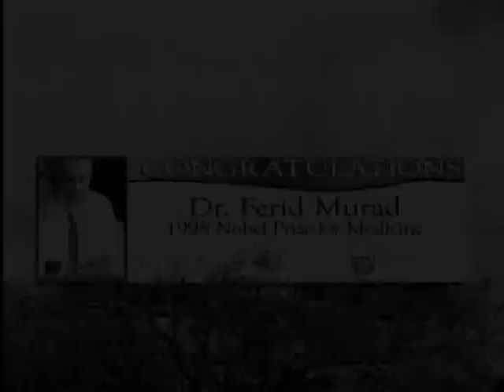1999 - Nobel Prize Winner Ferid Murad '58 Delivers Ubben Lecture at His Alma Mater, DePauw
"The field has been so exciting," according to Ferid Murad, an Indiana native and DePauw University graduate, who was awarded the 1998 Nobel Prize in medicine.  Dr. Murad, a 1958 DePauw graduate, discussed "Discovery of Cellular Signaling with Nitric Oxide" this morning in Kresge Auditorium in a Timothy and Sharon Ubben Lecture on April 23, 1999.  The event marked Murad's first visit back to Indiana for the Whiting native since receiving the Nobel Prize.